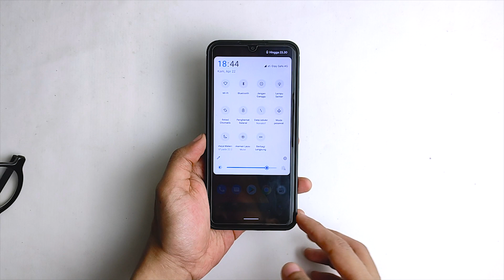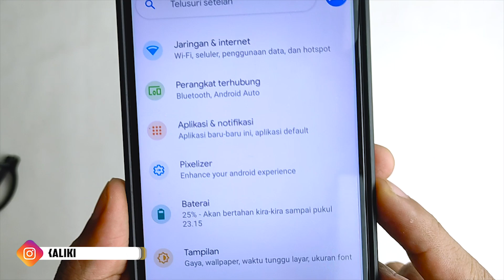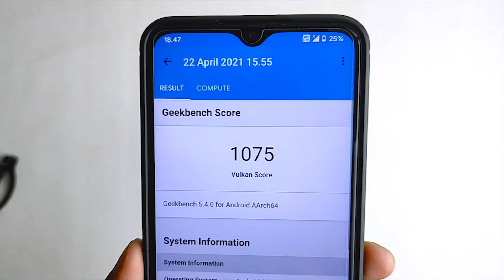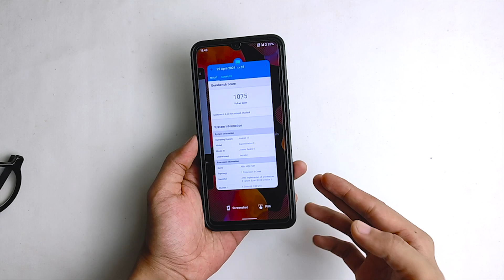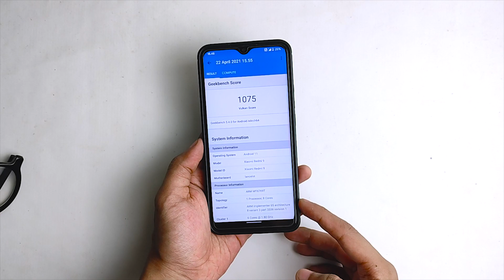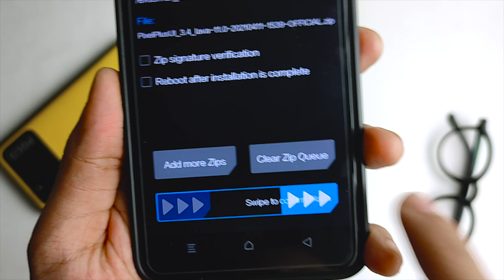Install dan Review Custom Rom PIXEL PLUS UI 3.4 Redmi 9